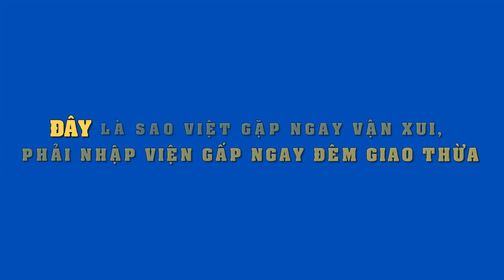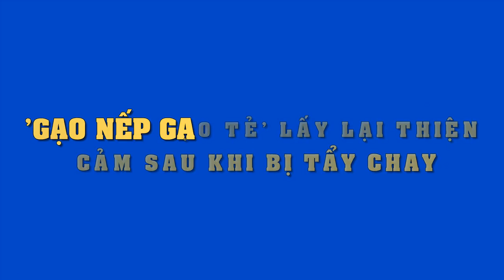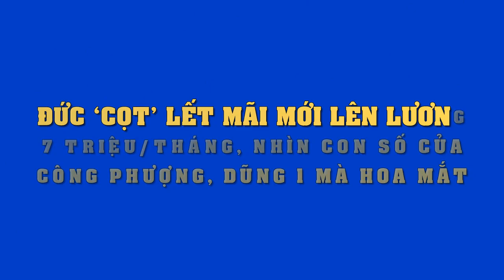Đầu năm mới,đây là sao Việt xui xẻo nhất,phải nhập viện vì ngộ độc thực phẩm khiến fan lo sốt vó